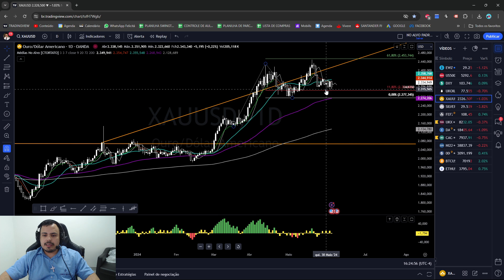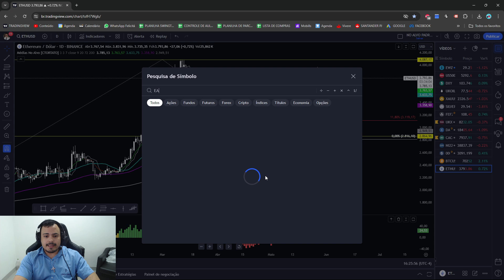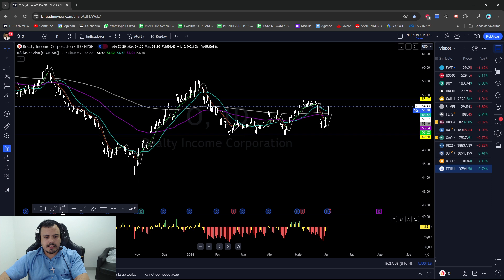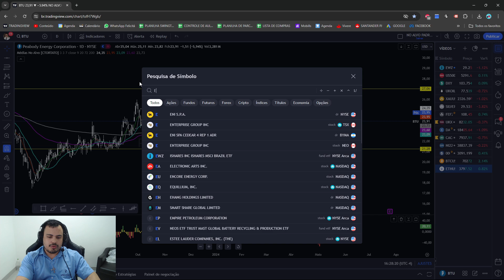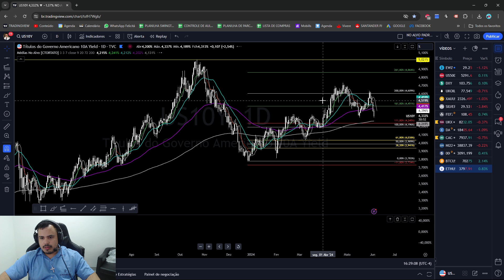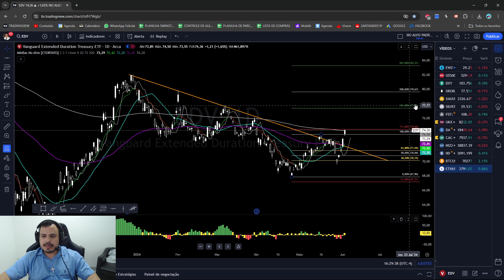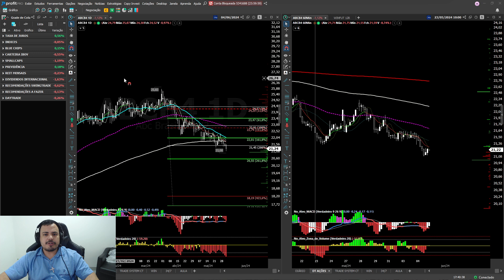IBOV CUMPRE ALVO 1 NA BAIXA, E AGORA?! FECHAMENTO DIÁRIO 04/06/2024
1. GRUPO FECHADO DAYTRADE COM TRANSMISSÃO AO VIVO DE SEGUNDA A SEXTA DAS 09:15 AS 13H.

2. ANÁLISES AO VIVO DE AÇÕES PARA SWINGTRADE

3.  ARQUIVO PROFIT COM TODOS OS ESTUDOS REALIZADOS AO LONGO DO DIA PELO PROFESSOR.

4.  DIREITO A PEDIDOS DE ANÁLISE DURANTE O PREGÃO

5.  DISPONIBILIZADO DIARIAMENTE UMA LISTA DE ATIVOS PARA FICAR DE OLHO SWINGTRADE